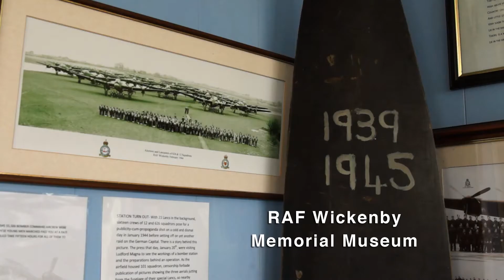Our Heritage, Your Heritage. AHL: Aviation Heritage Lincolnshire.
Join us on a journey through Lincolnshire's extensive and rich aviation heritage. From the Battle of Britain Memorial Flight's flying Spitfires, Hurricanes, Dakota and Avro Lancaster, to the Digby Lima Sector Operations Room, to Just Jane at the Lincolnshire Aviation Heritage Centre and the many other heritage sites and airbases across the county.

Directed & Edited by Steven Hatton
Cinematography by Steven Hatton & Neil Baker
Production Assistant: Ami Petch